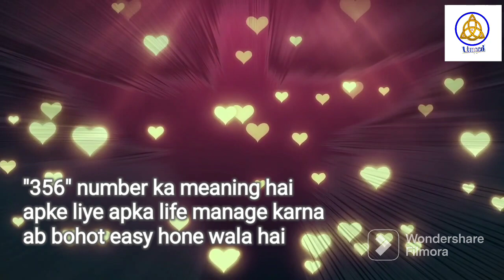Angel Numbers 356 Meaning |Mujhe Bar Bar Kyu Dikhai De Raha Hai Repeated Angel Numbers Janiye Matlab